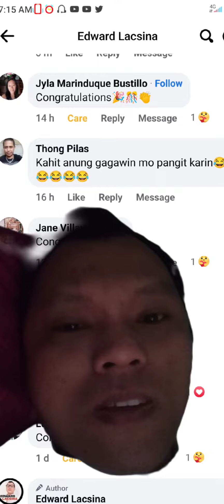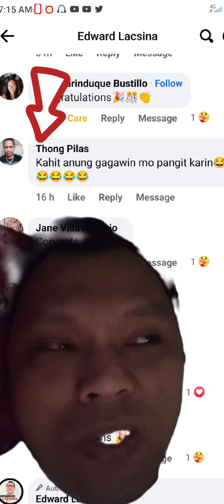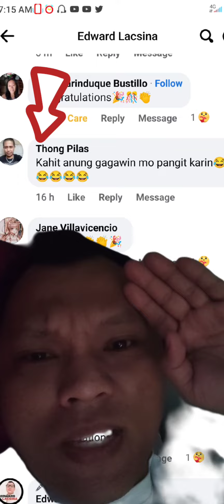SANA ALL POGI! POGI KANA😁